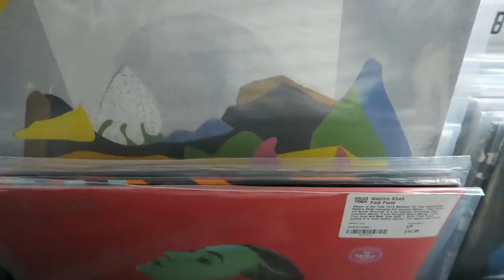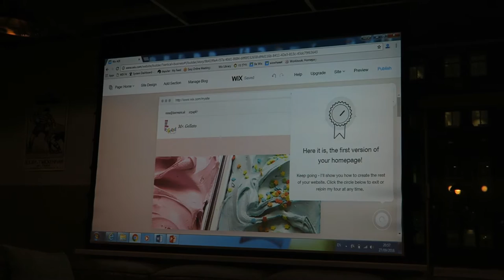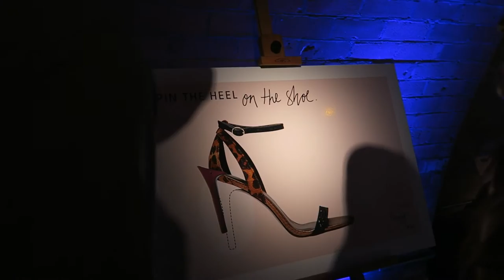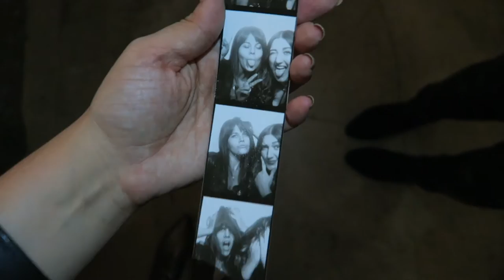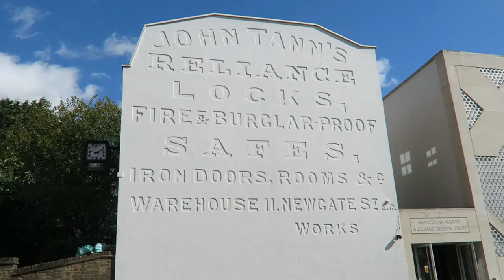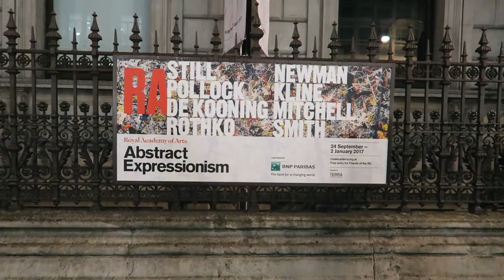New Camera, Pulling Pints, Plants & Pollock | Weekly VLOG | Graphique Fantastique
Events from the last week in September including:
- New Camera - I've got the Canon G7X instead of the Olympus Pen now!
- Hanging out in cafes & Rough Trade with Ella
- Pulling pints with Emma Inks at a Wix workshop
- Partying at Project Taxi with Next and Ella, and bumping into other internet friends Milli, Annie and Lauren :D
- Exploring East London with Emma Mills incl. a view of London from Netil 360, a visit to the GIANT CACTI at Conservatory Archives and more.
- Bloggers evening at the Royal Academy for the Abstract Expressionism exhibition incl. Pollock, Rothko, de Kooning and Reinhardt. With appearances from Emma Jane & Fab, and Five Guys!